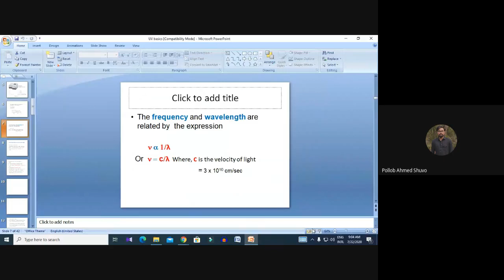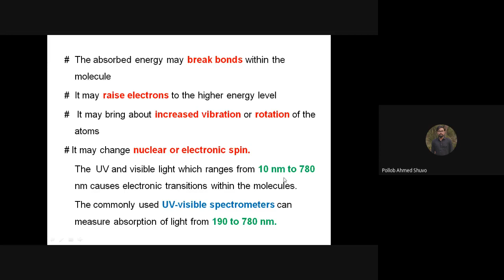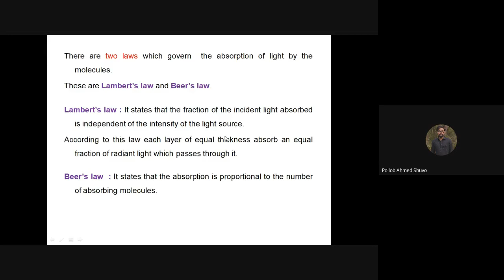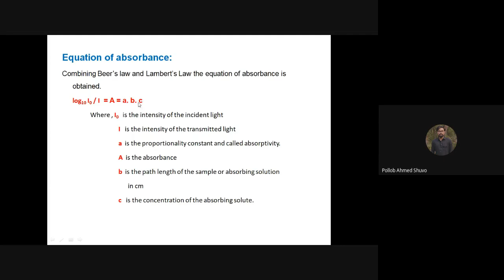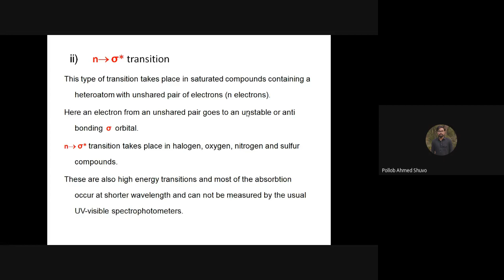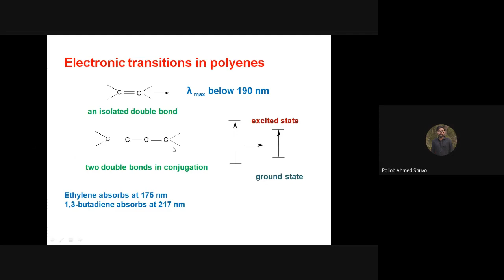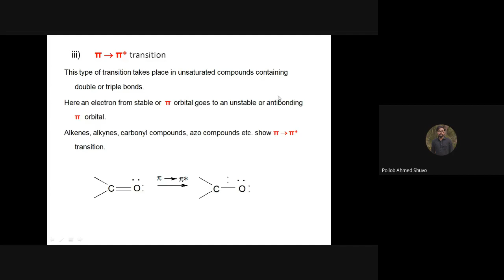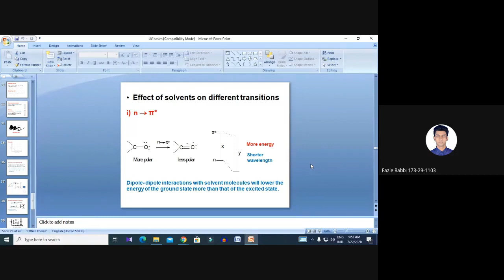UV-visible spectroscopy, Lecture-2